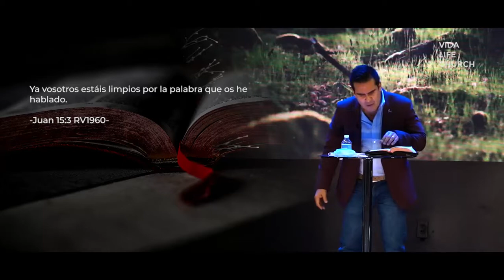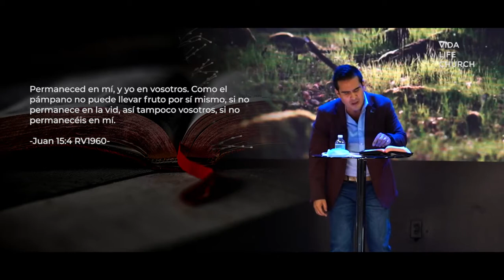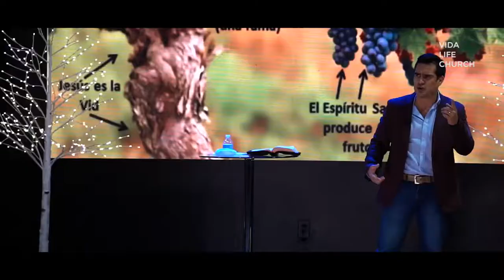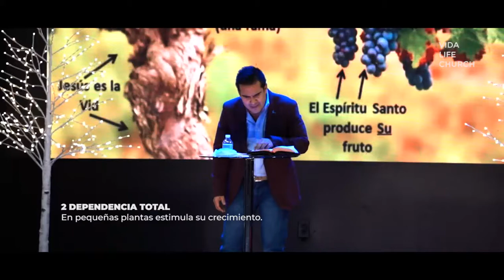La poda que incomoda |Min. William Arias | Predicas Cristianas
En esta difícil temporada el Señor esta limpiándose para llevarte a un nuevo nivel.dejalo trabajar en tu v